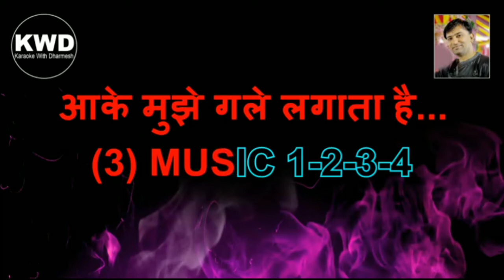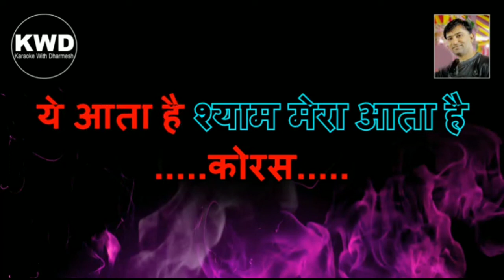Jab Jab Mera Man Gabraye Demo Karaoke || जब जब मेरा मन गबराये || Khatu Shyam Bhajan || M-7990882841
Karaoke With Dharmesh

Hindi Songs
Gujarati Garba Non Stop Dandiya
Gazal
Jain Stavan
All Types Bhajans
Marriage Songs
Sugam Sangeet Songs
Shree nathji Bhajans
Prathana Sabha
Old Songs
Garba
Khatu Shyam Bhajan
Unplugged Songs
MUSIC Compose

अपनी पसंदीदा कोई भी कराओके बनाने के लिये

DHARMESH GOR official :-
DHARMESH GOR ऑफिशियल में आपका हार्दिक स्वागत है आप सभी का बहुत बहुत धन्यवाद DHARMESH GOR ऑफिशियल चैनल को विजिट करने के लिये,आप सभी से अनुरोध है कि आप DHARMESH GOR official चैनल को सब्सक्राइब जरूर करे लाइक करें कमेंट में अपनी राय जरूर देवें.
NOTE :- प्यारे मित्रों और साथियों यह KARAOKE सिर्फ और सिर्फ  DHARMESH GOR official कि प्रोपट्टी है |
इसलिए आप इसे डाउनलोड करके अपने चैनल पर अपलोड नहीं करें |